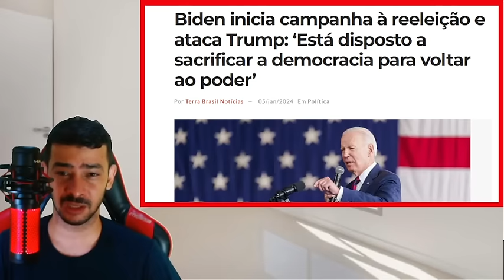EXPLODIU AGORA! CONFLITO GIGANTE ENTRE STF E LEGISLATIVO A CHAPA ESQUENTOU DE VEZ!